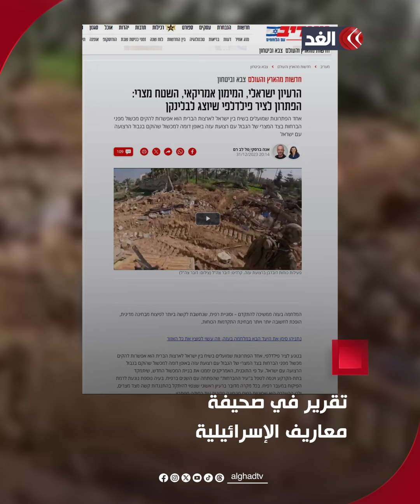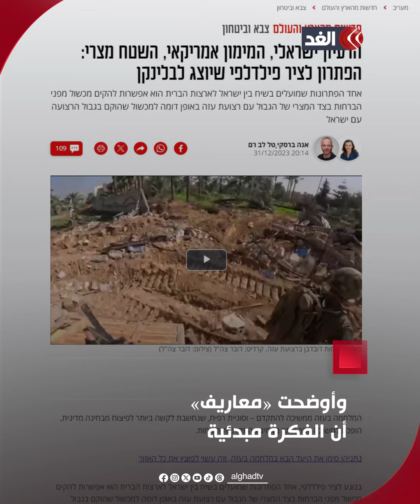خطة تل أبيب للسيطرة على معبر رفح المصري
«الأرض مصرية والفكرة إسرائيلية والتمويل أميركي».. تفاصيل خطة تل أبيب للسيطرة على معبر رفح المصري